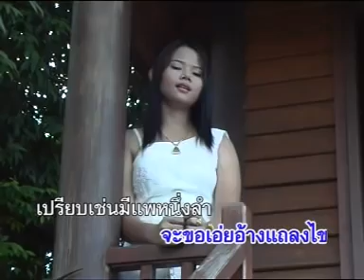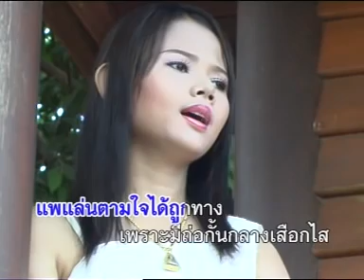สิ้นพ่อเหมือนถ่อหัก น้องนิว พรพิมล